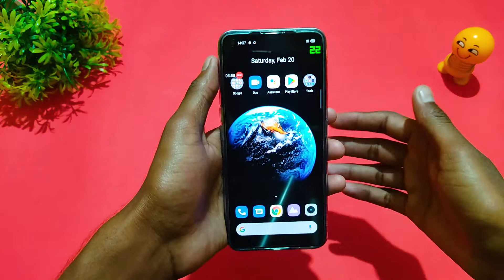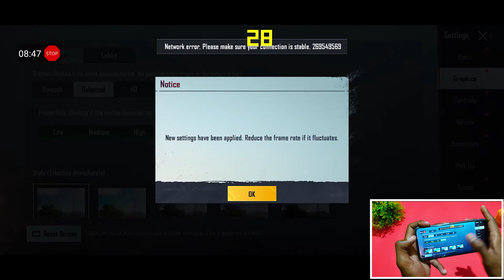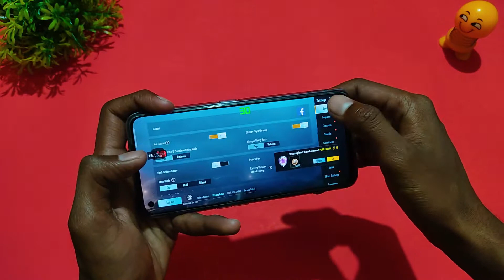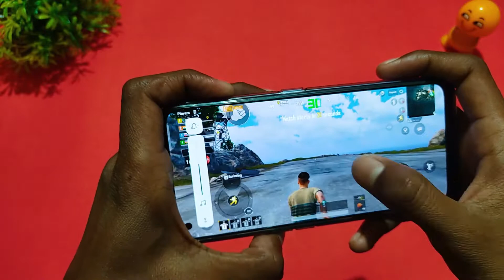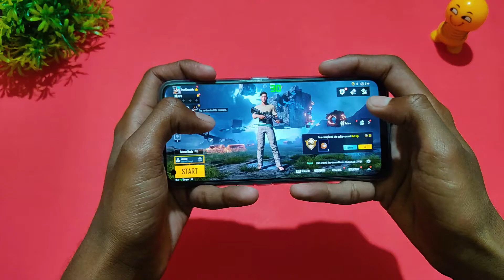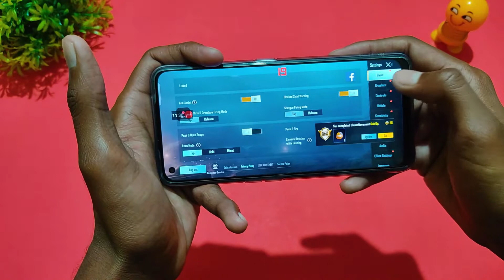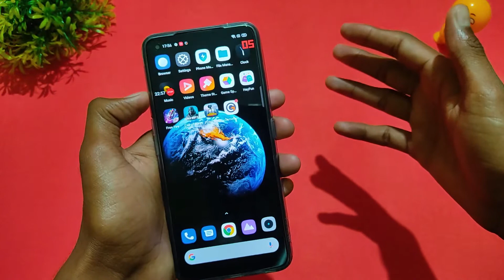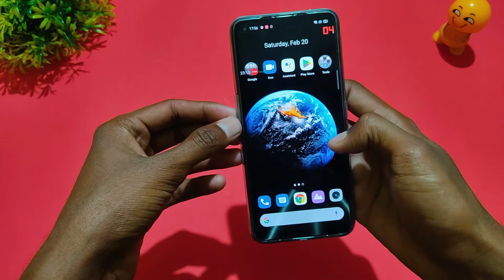Realme X7 Pubg Test | FPS, Graphics, Gyroscope Test | Dimensity 800U Pubg Test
Namaste Dosto Aaj Ham Karege Realme X7 Ka Pubg Test with FPS Meter and Gyroscope Test. Dosto Realme X7 Mai Humko Media Tek Dimensity 800U Processor Milta hai.